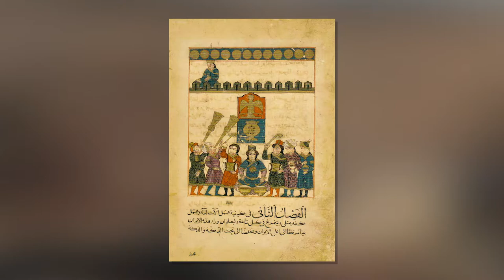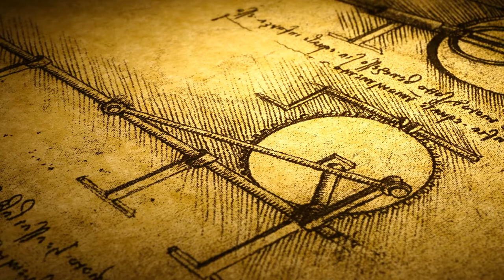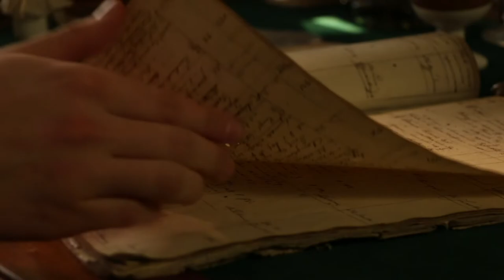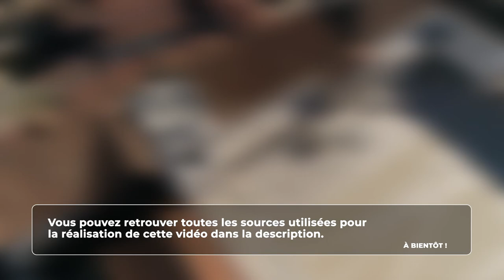Science - Al-Jazari ou le plus grand ingénieur du monde arabe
Retrouvez-moi en live sur Twitch Dans cette vidéo nous allons nous intéresser à l'un des scientifiques les plus importants du monde arabe : Al-Jazari.

Table des matières:
0:00 - Les débuts d'Al-Jazari
0:37 - L'âge d'or de l'Islam
1:19 - Les inventions
2:14 - Les progrès dans l’hydraulique
3:05 - Les horloges
3:35 - Le transfert de connaissances